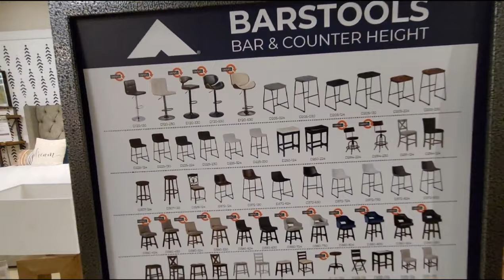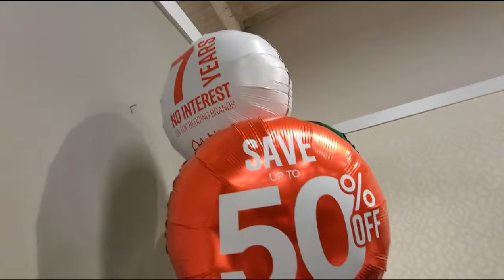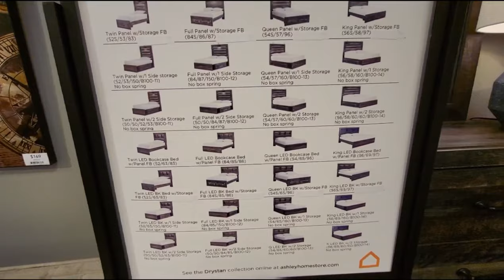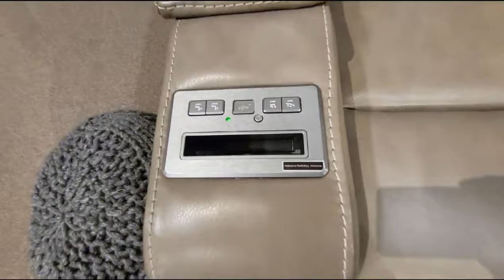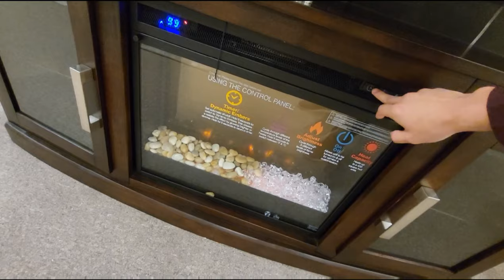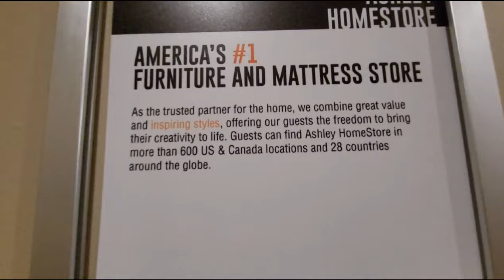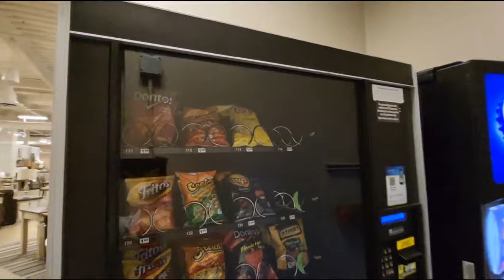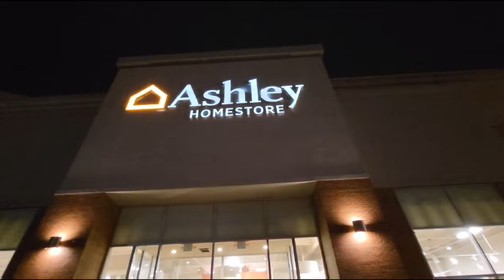TOUR OF THE ORLAND PARK ASHLEY FURNITURE I WORK AT IN ILLINOIS